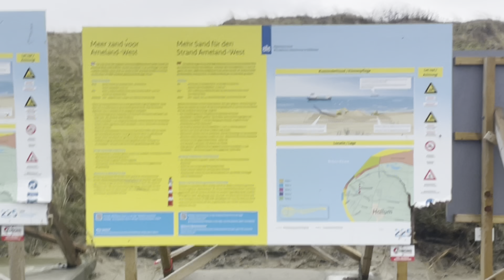Schade door Pia | Duinafslag op Ameland door storm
De schade van storm Pia aan de duinen ter hoogte van paal 2 en 3 lijkt mee te vallen. Wel zijn de zandkliffen die overbleven na de strandsuppletie van afgelopen zomer verdwenen. Het strand is weer vlak.

Een 'duimpje op' en reactie wordt zeer gewaardeerd.
Het filmpje is gemaakt met